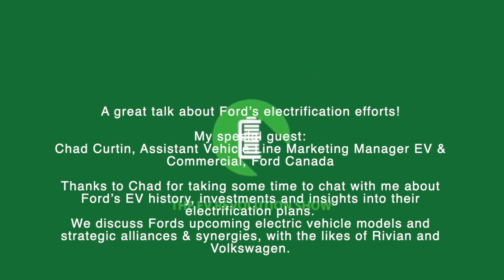Episode #12 of the EV Revolution Show Audio Podcast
A great talk about Ford’s electrification efforts!

My special guest:  Chad Curtin, Assistant Vehicle Line Marketing Manager EV & Commercial, Ford Canada

Thanks to Chad for taking some time to chat with me about Ford’s EV history, investments and insights into their electrification plans.  We discuss Fords upcoming electric vehicle models and strategic alliances & synergies, with the likes of Rivian and Volkswagen.  Hope you enjoy the show!